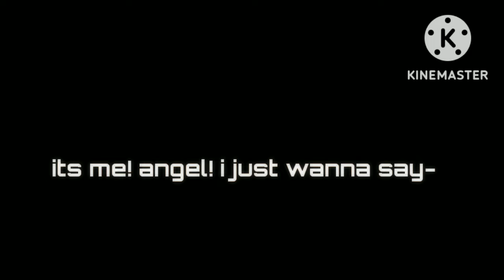|kiss the Abyss react to~| [1/?] {2k special}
waring
~ cringe
~ The videos are shown in the video is not not mine! credit was already given in the video
~ I had to change all audio sound bec of copyright (I still got copyrighted anyway- ;-;)
~ Abyss X Prince
~ comic/manhwa kiss the Abyss
~ characters may not act like the manhwa/comic
~ outfits for the characters are probably different
~ Thanks for reading!